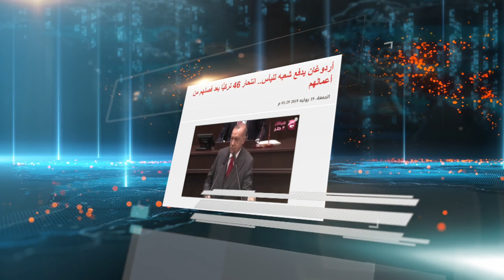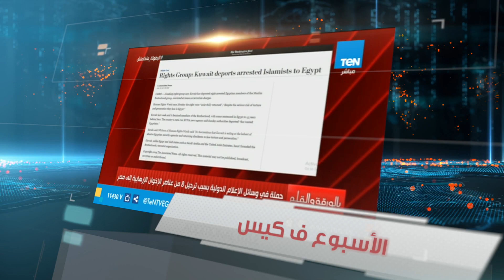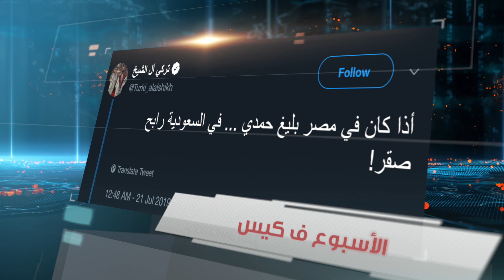{الأسبوع ف كيس}(178) كل واحد يخلي باله من لغاليغه!